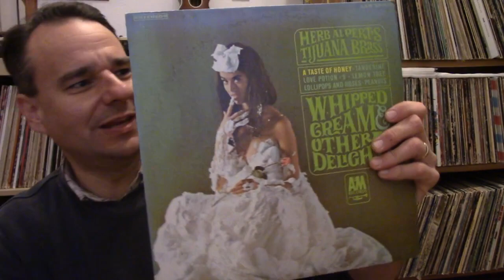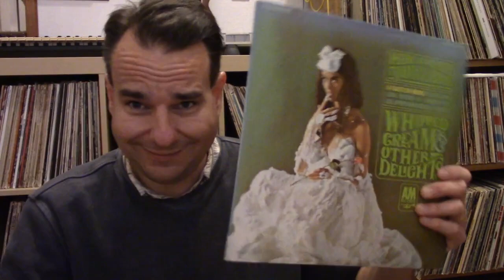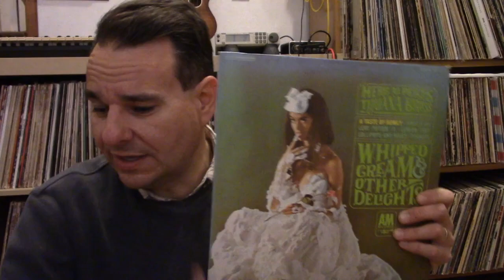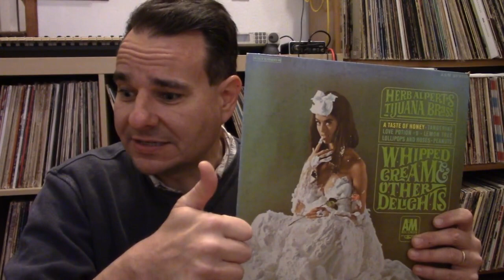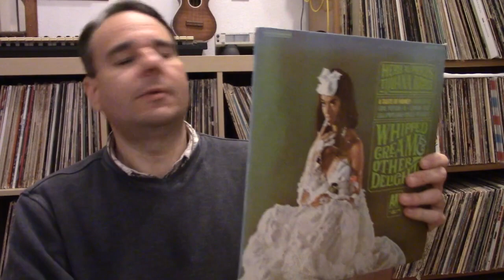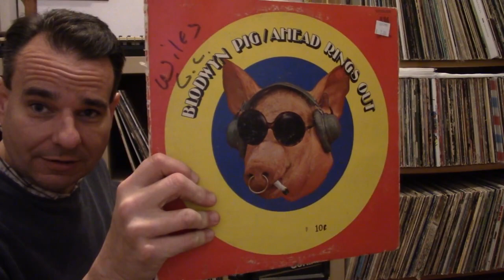Commonplace Collection #5 - Whipped Cream and Other Delights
Proving you can talk about ANY record you choose in the VC, I tackle the thrift store special from Herb Alpert